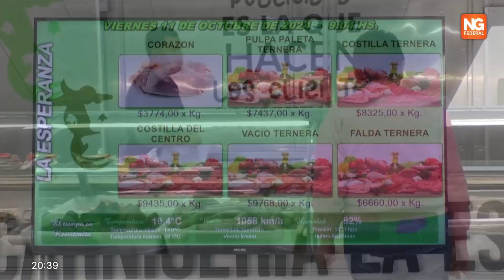NGFEDERAL - EL PRECIO DEL ASADO, EN EL DÍA DEL ASADO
Hoy se conmemora el día nacional del asado en Argentina y en ese sentido desde Ngfederal dialogamos con Lucas Ruiz del Frigorífico “Pete” quien comentó sobre el precio de un asado el día de hoy. “Tenemos vacíos a $8.000, costillas a $7.000 el kilo, chorizos especiales a $5.000”, comentó Ruiz. Además también se refirió a la previa del día de la madre donde habrá ofertas especiales.
NOTA: LUCAS RUIZ, FRIGORÍFICO “PETE”